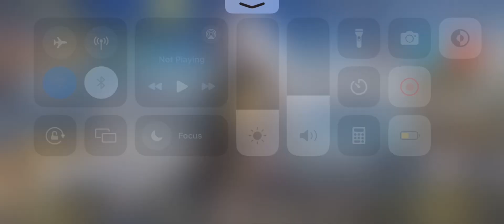NAKAKUHA NA BA LAHAT?